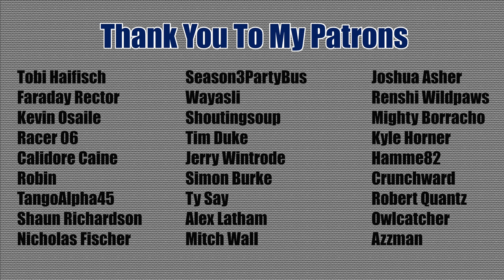Timberborn | Episode 1 | Dam This River!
We are off on a new adventure to play with beavers.